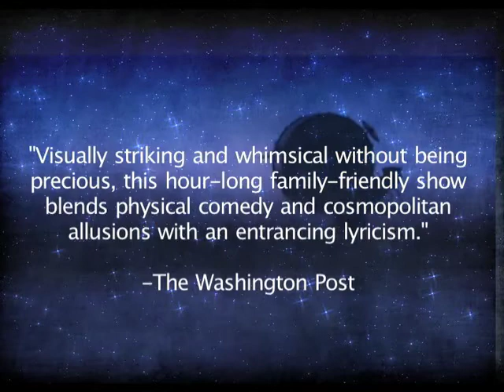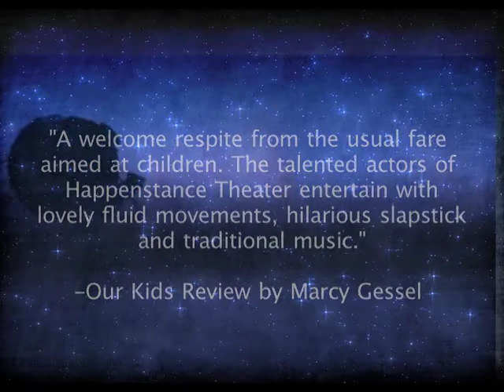Look Out Below!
The end of the 19th century is at hand...
Pierrot is on his way to Paris where he intends to make the very first recorded sound. En route he meets Augustine, the would-be Hot Air Balloonist.  Accompanied by an eccentric one-person Band they encounter comic misadventures at the Circus, the Paris Metro, the Eiffel Tower and the Moulin Rouge.
Thunder!  Moonlight!  Slapstick!